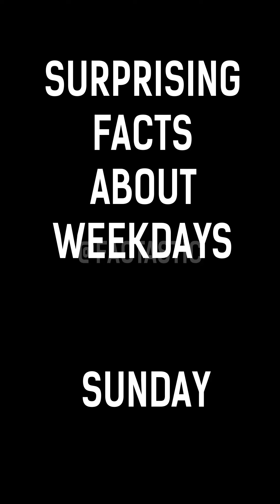10 Surprising Facts About Weekdays You Didn't Know!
Did you know that Tuesday is the Most common day for airplane crashes, or that Sunday is the most common day for suicides? In this video, we'll share 10 lesser-known facts about weekdays that you probably didn't know before!